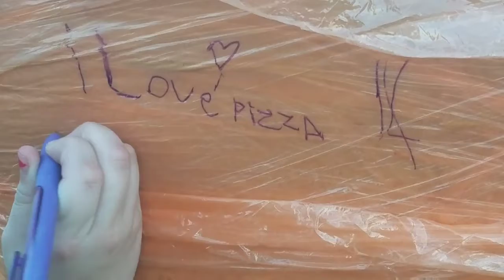Tagging at the school, oohhh look out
What is she writing?? Boo is tagging? WHAT?